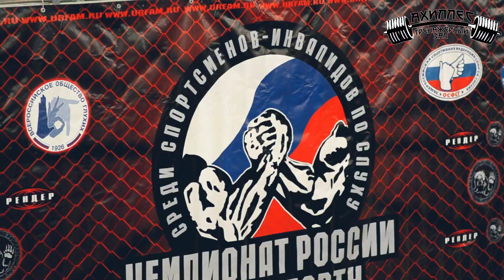Золотой тигр 2014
Вот вам крутой ролик как простые ребята из Асбеста покоряли Чемпионат Мира по пауэрлифтингу, который проходил в рамках мультитурнира "ЗОЛОТОЙ ТИГР 8" . Видео спорт мотивация фитнес пауэрлифтинг екатеринбург бодибилдинг